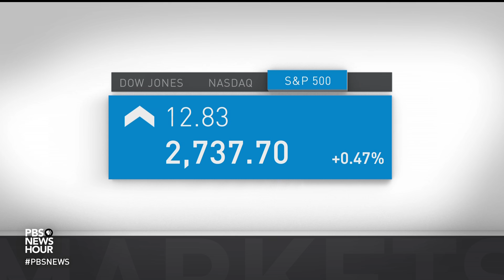News Wrap: Trump court nominee says her past statements on date rape make her 'cringe'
In our news wrap Tuesday, Neomi Rao, the woman nominated to take the federal appeals court seat formerly held by Supreme Court Justice Brett Kavanaugh, voiced regrets for her past statements on rape, race and equal rights before the Senate Judiciary Committee. Also, The White House played down a federal subpoena seeking a host of documents from President Trump's inaugural committee.